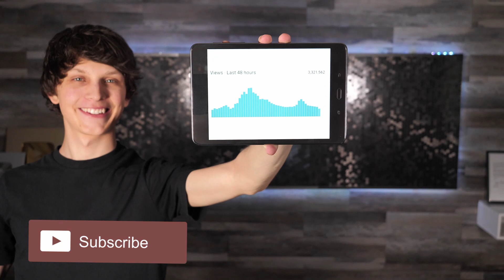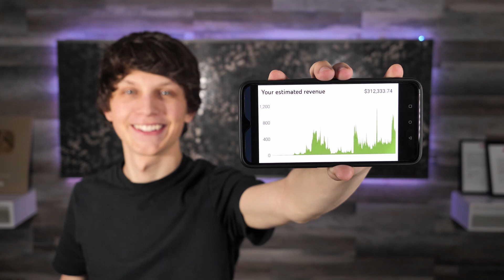HORIBLE : A MOM GOUGED OUT HER DAUGHTER'S EYEYS AND ATE HER TONGUE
The victim's grandfather reportedly saw blood running from the outside drain.